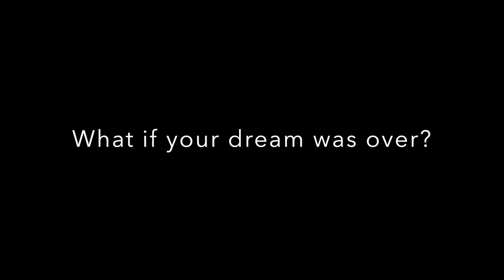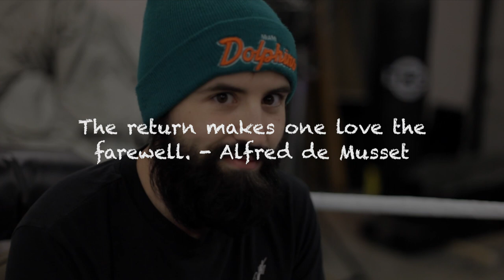RexTV Says Farewell To Reckless Ryan Swift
Ryan Swift struggles with letting his dream go...